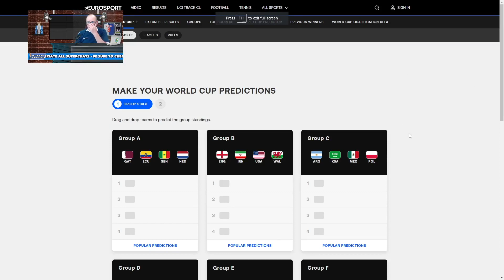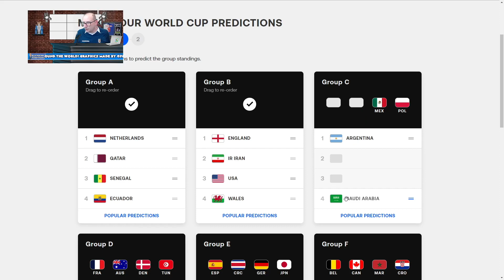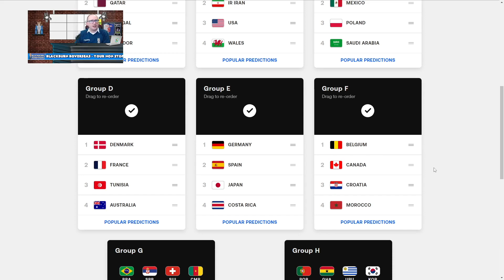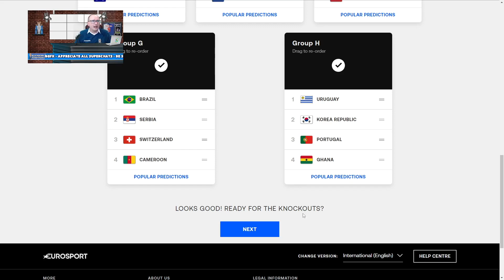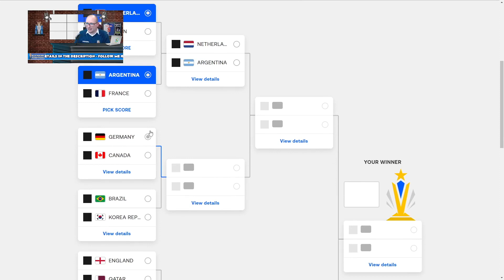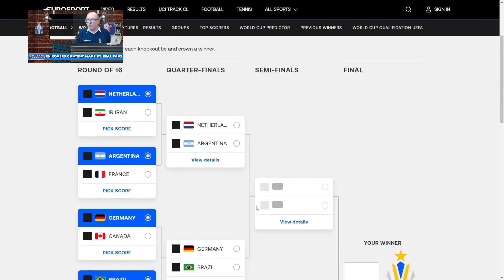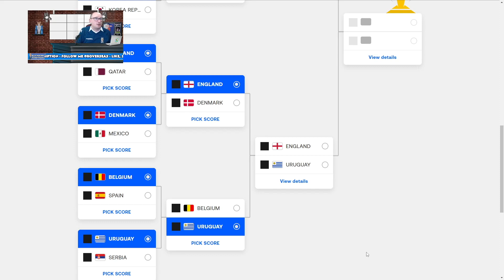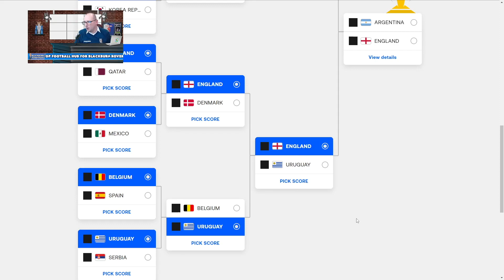MY FINAL WORLD CUP PREDICTION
So here it is my Final 2022 World Cup prediction - in this video I reveal who I think will win the biggest game in football.  Do you agree with my prediction let me know down below.